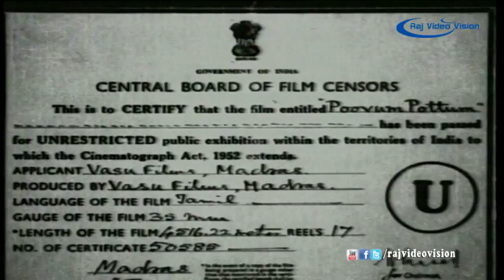Poovum Pottum Full Movie Part 1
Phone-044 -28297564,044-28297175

Movie Title: Poovum Pottum,

Produced By : Vasudevan Menan

Directed By : Dada Mirasi

Written By : Dada Mirasi

Cast: S.V.Ranga Rao, A.V.M.Rajan, Muthu Raman, K.D.Santhanam, Veerappan, Rama Rao, Nagesh, Bathmasri Banumathi, Bharathi, Jothi Lakshmi

Released Date : 26 January 1968